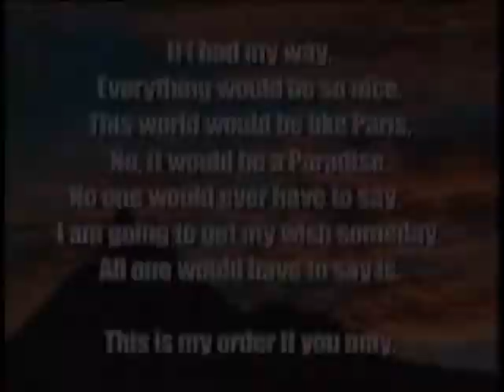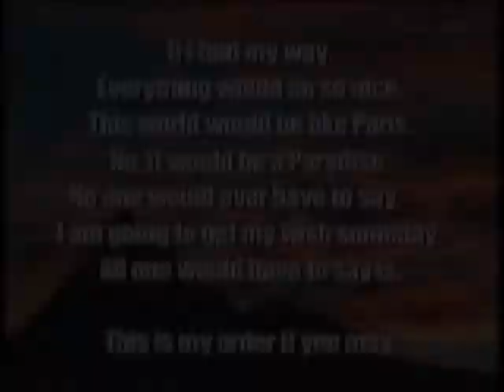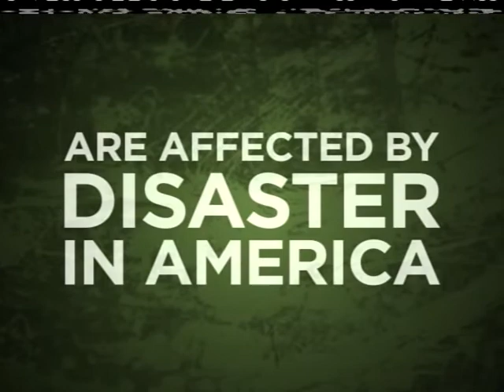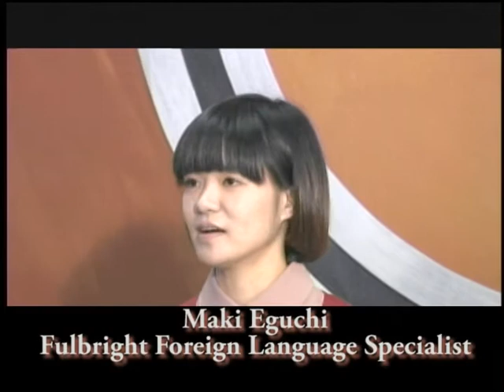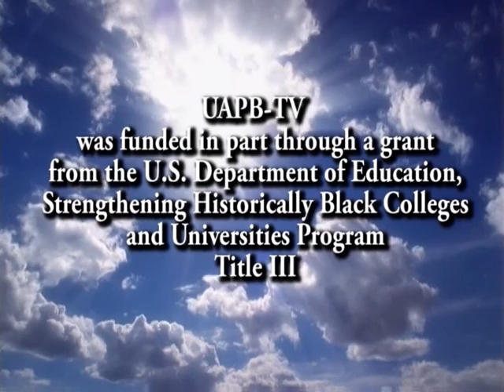The School Without Walls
Pamela D. Moore, Ph.D.
PDSO, Office of International Programs & Studies
School of Agriculture, Fisheries & Human Sciences

Maki Eguchi
Foreign Language Specialist